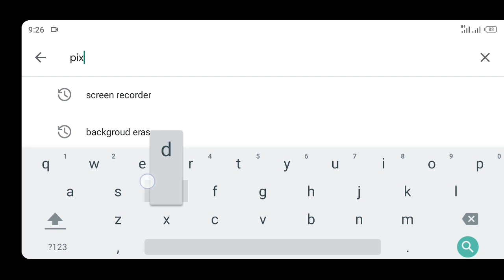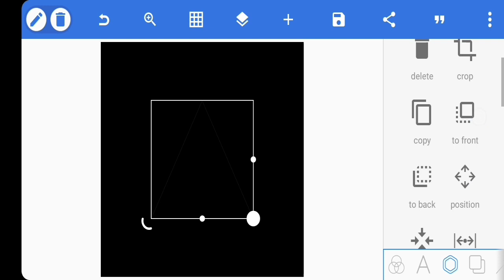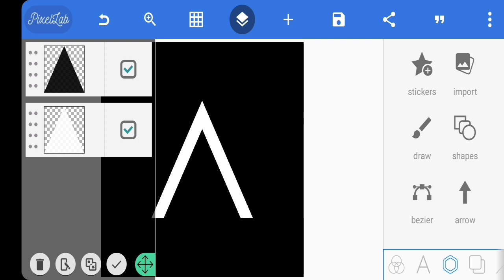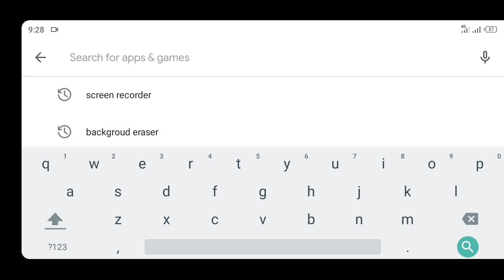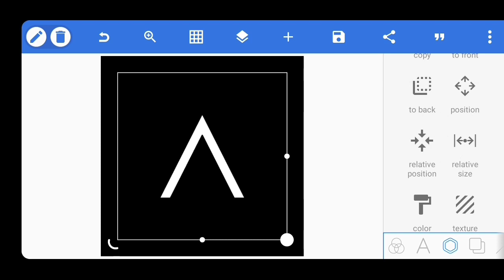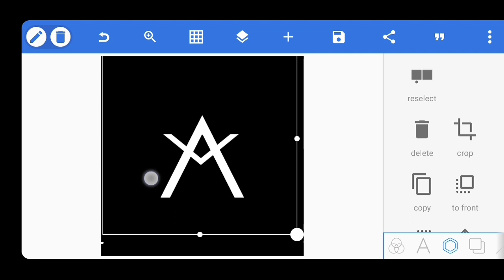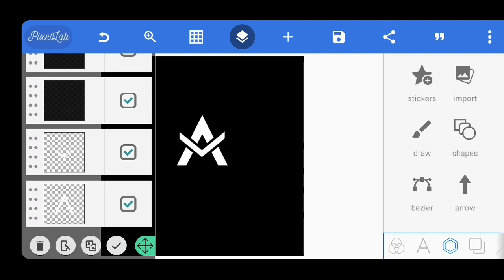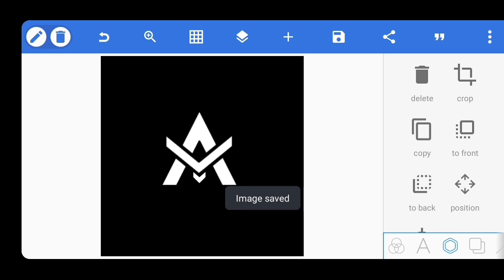How To Make Logo Like Ajay Kaja TV On Android | In Pixellab | By Abdul Moiz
Hi guyz whatsapp welcome back to my channel so ajki is video mein mai ap logo ko sikhane wala hun ke ap log logo like Ajay Kaja TV jaisa kaise bana sktey hai